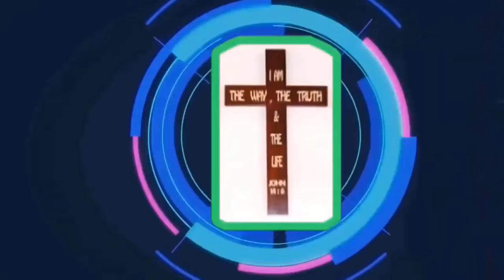Mục Sư Huỳnh Quốc Khánh | sự xức dầu | Tin Lành